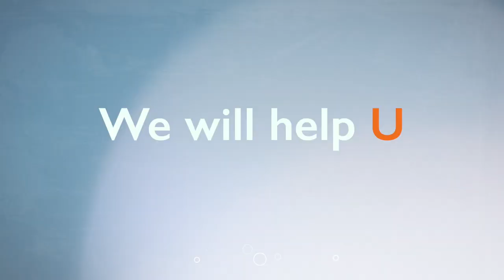employU Explainer Video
employU is a nonprofit employment service empowering customers with the knowledge, connections, and confidence required to embark on a new sustainable career. We are partnered with The Florida Division of Vocational Rehabilitation, the Agency for Persons with Disabilities, and the American Dream Employment Network. Our company is structured as a one-stop-shop offering adult employment services, youth programs, employability trainings, paid work experience, and a variety of assessments. Our services enhance a customer’s ability to successfully achieve independence by establishing a lifelong career.